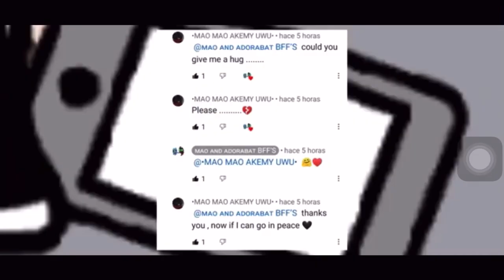Thank you so much for this my friends 🤗💚